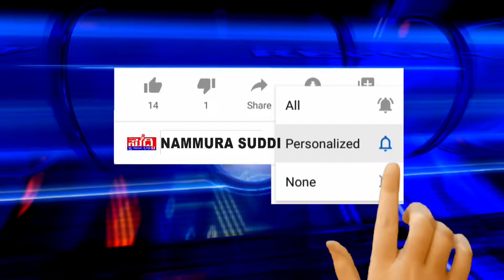91 ಲಕ್ಷ ರೂ ಸಾಲದಲ್ಲಿ ವೇಣೂರು ಮಹಾಲಿಂಗೇಶ್ವರ ದೇವಸ್ಥಾನ - ಜೀರ್ಣೋದ್ಧಾರ ಕೆಲಸ ಮಾಡಿದವರಿಗೆ ಲಕ್ಷ ಲಕ್ಷ ಬಾಕಿ